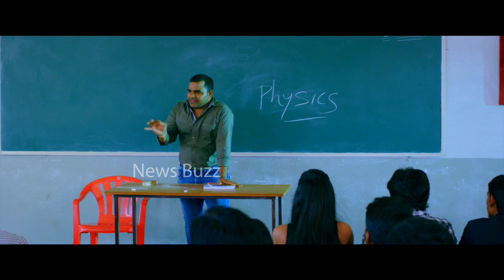Ishq Is Risk Movie Official Trailer | Latest Movie Romantic Trailers | News Buzz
Ishq Is Risk Movie Official Trailer | Latest Movie RomanticTrailersWatch Latest Exclusive Movie Content . Which can make You WOW and WONDER.